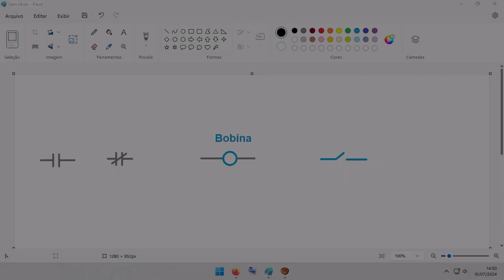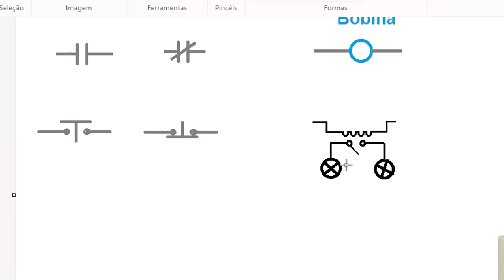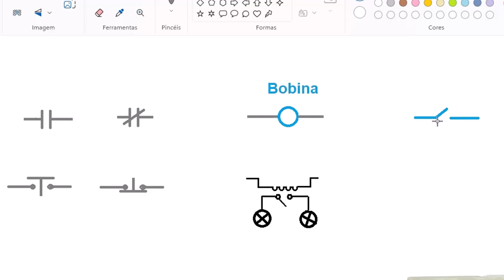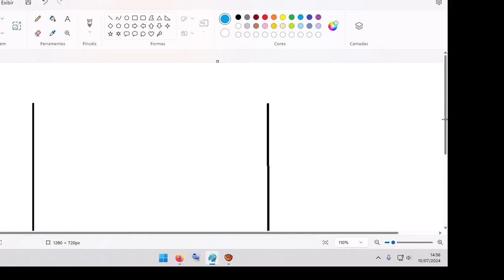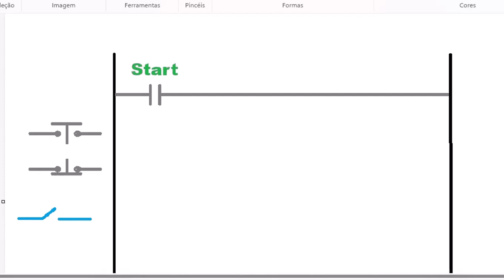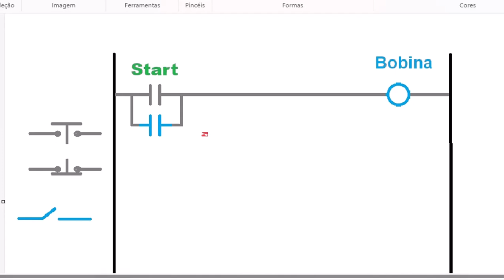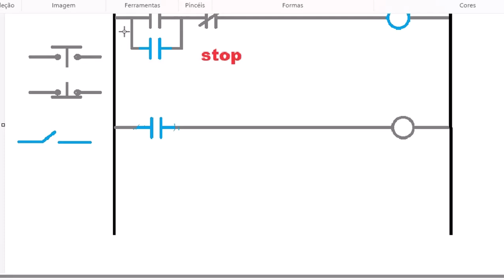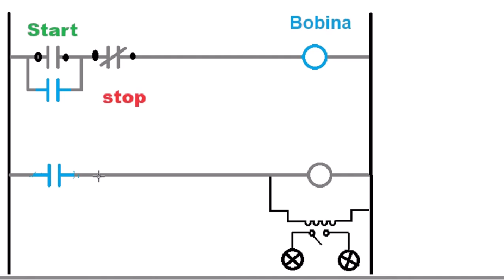Componentes Básicos em Ladder